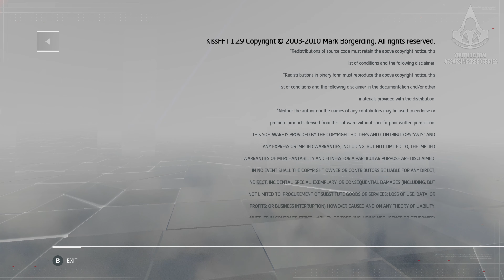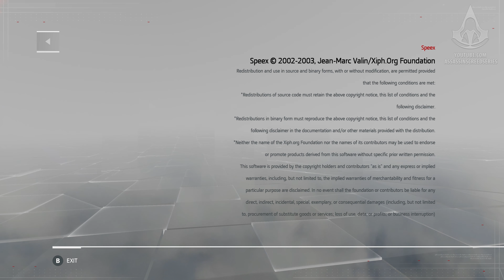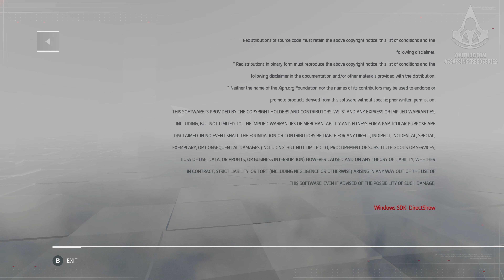Assassin's Creed Chronicles Russia - Memory 10 - A Race to Freedom [Plus Hard & Shadow Gold]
Assassin's Creed Chronicles: Russia - Memory 10 "A Race to Freedom" Guide / Mission Walkthrough in Plus Hard difficulty and Shadow Gold Style with a 100% score synchronization and all optional objectives in a single playthrough - 4K (2160p / 60fps) - NO COMMENTARY

Mission Sequence 10 - A Race to Freedom
September 1918, Moscow

Orelov and Anastasia are on the run, pursued by their former allies, the Assassins.

Upgrades
- Reduce Rifle Reload Time
- Increased Melee Damage

Played on PC with all settings maxed out.

ABOUT ASSASSIN'S CREED CHRONICLES RUSSIA

Join Nikolaï Orelov in his search for redemption or play Anastasia with her unique distraction skills, access and infiltrate narrow channels and discover her powerful abilities, including the exclusive Helix Blade through an iconic, propaganda art style Russia in 2.5D gameplay. Survive the aftermath of October Revolution, experience the thrill of being a stealthy Assassin in a modern setting and switch between two playable characters.

ABOUT US